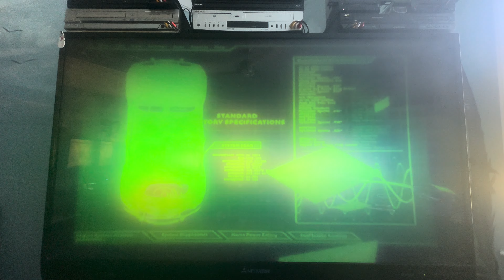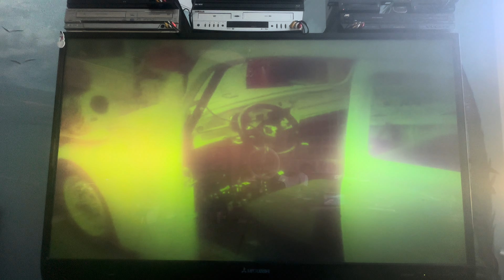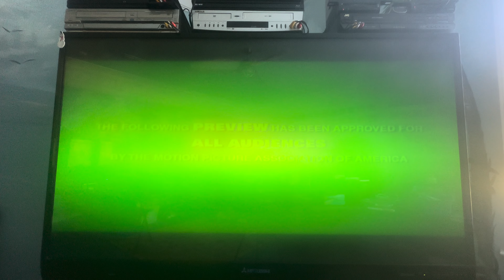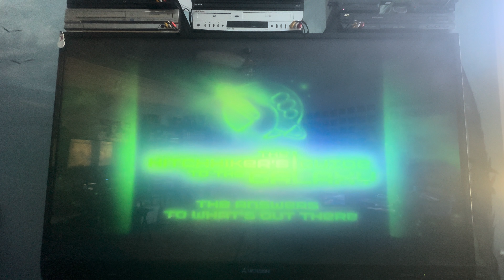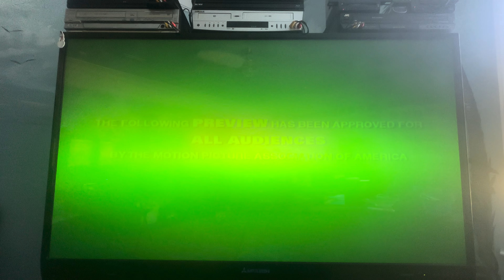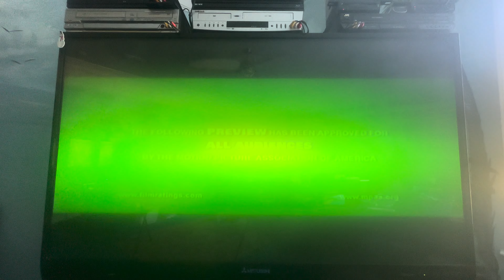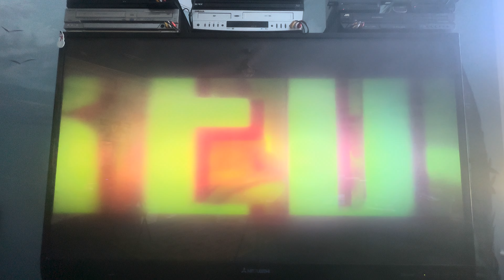Opening to National Treasure 2005 DVD (Widescreen version)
1. Walt Disney Home Entertainment logo (Black Background)
2. Coming Soon to Theaters bumper
3. Herbie Fully Loaded sneak peek
4. The Hitchhiker’s Guide to the Galaxy teaser trailer
5. Coming Soon to Own on DVD & Video bumper
6. Tarzan II trailer
7. The Pacifier trailer
8. DVD menu
9. FBI Anti-Piracy Warning screens
10. Walt Disney Pictures logo
11. Jerry Bruckheimer Films logo